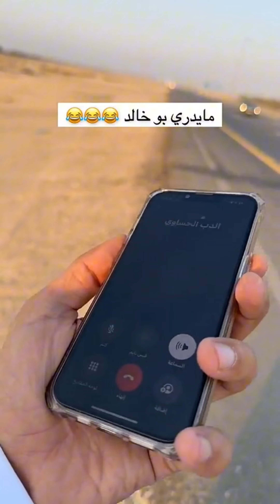مو راضية تضبط